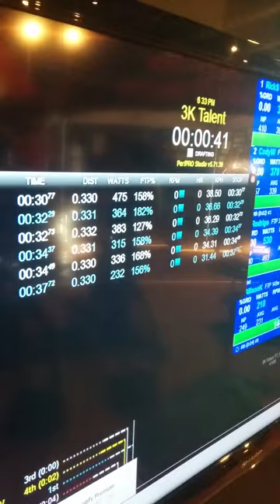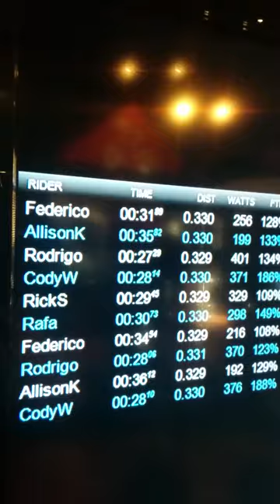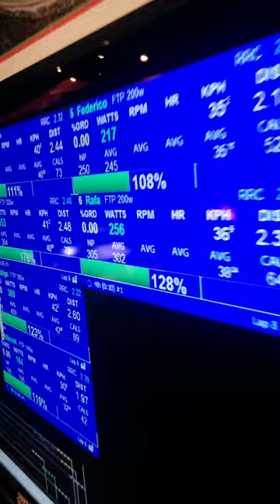Doghouse 4km 2015 pursuits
New challengers took on the CompuTrainer challenge April 3, 2015 at Doghouse Multisport Training Center in Delray Beach